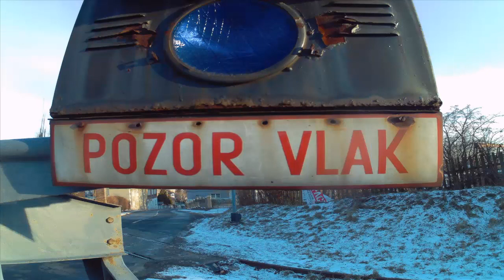Železniční Přejezd Krupka [4] 19.1.2019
Tento železniční přejezd se nachází v ulici Bohosudovská. Je vybaven s výstražníky AŽD 71 s pozitivním světlem a klasickým zvonkem.
Přes přejezd neprojíždí žádný vlak.